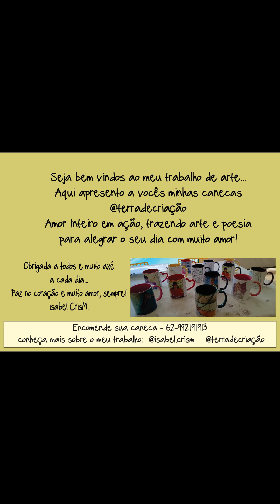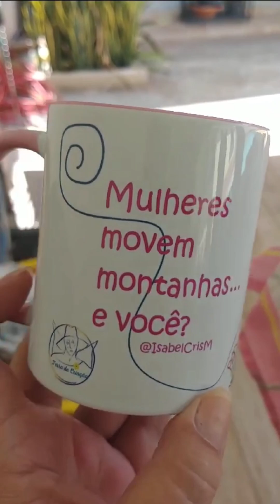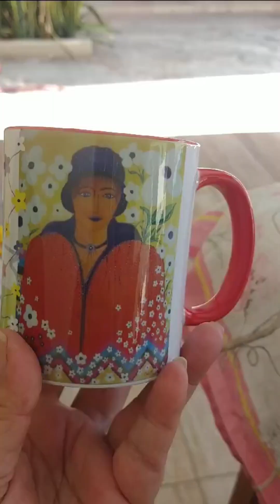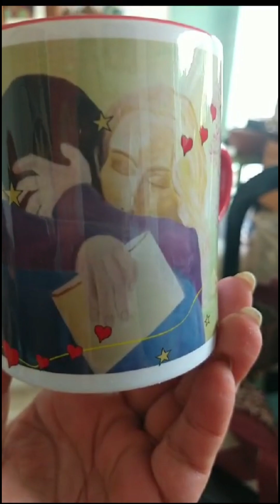Canecas Terra de Criação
nete video apresento a voces meu trabalho de arte nas canecas TERRA DE CRIAÇÃO
ENCOMENDE A SUA PELO CONTATO 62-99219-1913